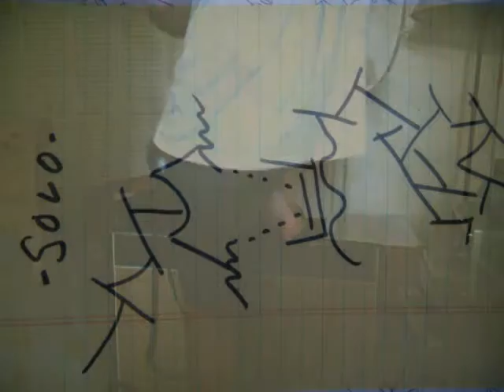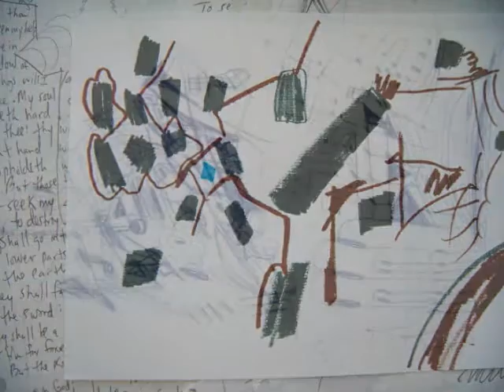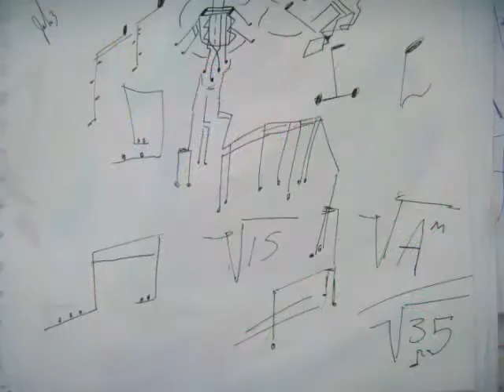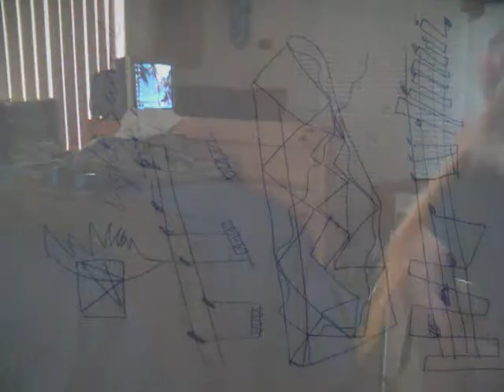ordun6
musical enter-weirdment
june 2007 orig. date